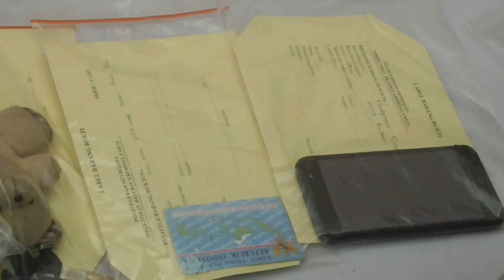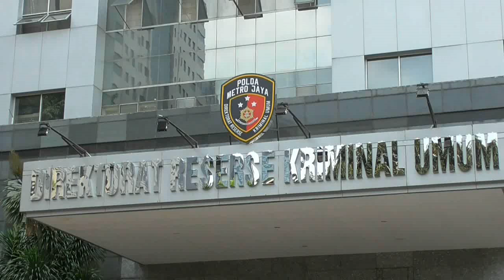Pembegal Ojol Wanita di Kuningan, TEWAS Didor Polisi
Terungkapnya kasus begal yang terjadi di depan Gedung Wisma Tugu, Jalan Rasuna Said, Kuningan, Jakarta Selatan, beberapa waktu lalu, ternyata korban yang tewas akibat aksi begal itu adalah seorang penumpang ojek online bernama Ria Nurhayati (22).

Kabid Humas Polda Metro Jaya, Kombes Argo Yuwono menyampaikan, saat kejadian, Ria ketika itu dibonceng Ajeng Hendrarthi (21) yang tak lain adalah driver GoJek.

Menurut Argo, saat itu, Ajeng mendapat orderan dari Ria yang hendak pulang ke kawasan Kuningan pada Jumat (5/4/2019) dini hari.

Setelah kasus begal sadis ini tersibak, ternyata Ajeng masih berstatus sebagai mahasiswa di Universitas Budi Luhur.

Argo menyebutkan, Ajeng mencari uang sampingan dengan bekerja sebagai driver GoJek untuk bisa mencari tambahan untuk uang kuliahnya.

"Korban Ajeng ini mahasiswa, dia mau tambah uang untuk bayar kuliah. Makanya dia bekerja sebagai driver ojek online," kata Argo di Polda Metro Jaya, Senin (8/4/2019).

Dari aksi kejahatan itu, Ria tewas usai terjatuh dari sepeda motor setelah saling tarik-tarikan dengan pelaku begal yang hendak menggondol tasnya. Salah satu pelaku berinisial HRR ikut tewas karena terjatuh dari motor.

Sementara, Ajeng mengalami luka-luka akibat ulah begal tersebut dan saat itu telah dibawa ke Rumah Sakit Pelni guna mendapatkan perawatan. Adapun rekan pelaku berinsial MSA tewas setelah ditembak mati karena berusaha kabur ketika dibekuk polisi pada Sabtu (6/4/2019).